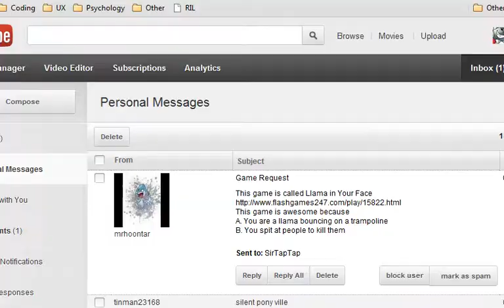Let's Play Llama In Your Face (2)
cheesecake llama
tablet, brick, potato, llama
llama llama mushroom llama
llama llama duck

For the two that care the call got canceled and I made it to the boat trip 💬